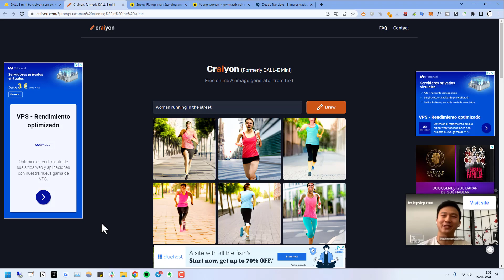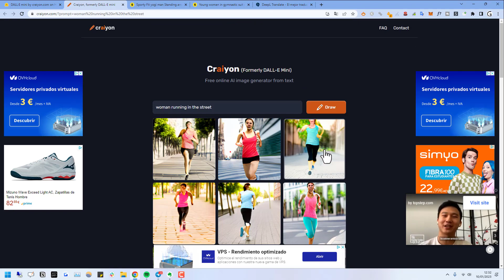➡️ Cómo GENERAR IMÁGENES con INTELIGENCIA ARTIFICIAL Fácil y Gratis en 2025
✅ Esta web te permite crear imágenes con IA, o mejor dicho, crear dibujos con Inteligencia Artíficial.

NOTA LEGAL